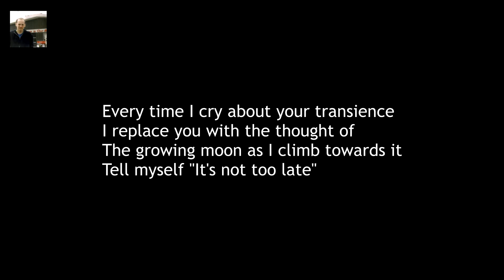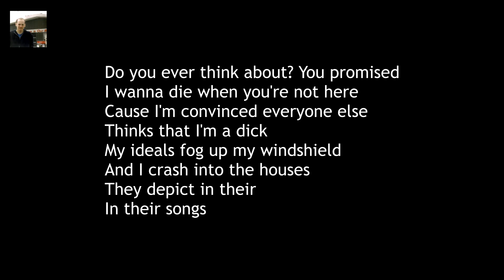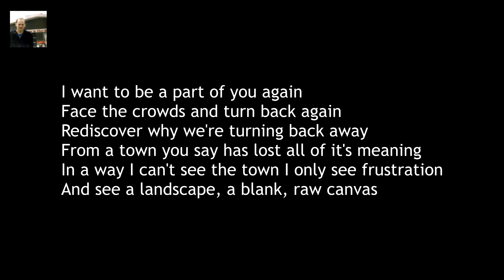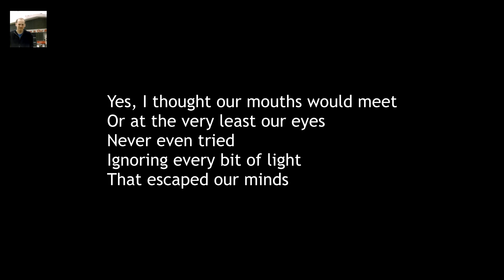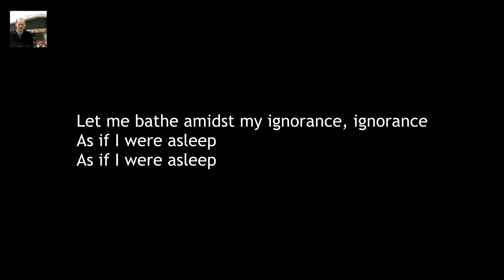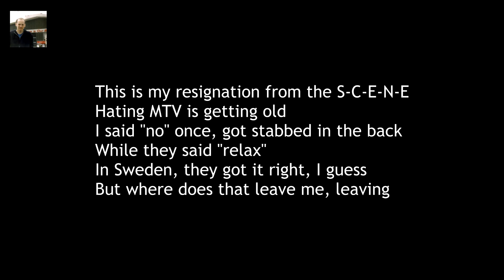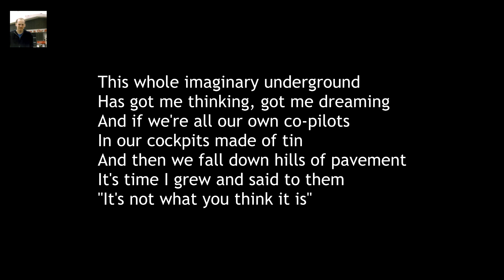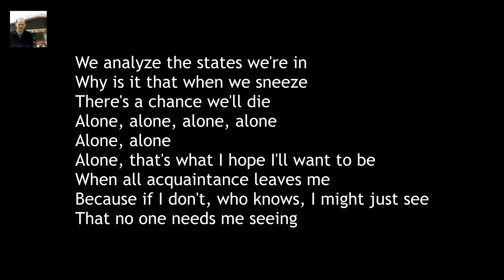The Brave Little Abacus - "Untitled" + "Aubade" + "It's Not What You Think It Is" Lyric video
Untitled (cont.): 0:00
Aubade (Morning Love Song): 3:40
It's Not What You Think It Is: 5:54

Didn't see any lyric videos for this 2010 mastapeece of an album so figured I'd make some. For the most part they're just pulled from Genius; I took a pass at proofreading everything but apologies for any mistakes, if any.

I have videos for every song on the album on a playlist on my channel; I'd recommend watching them all in one go.
'Just Got Back From the Discomfort - We're Alright' is on Spotify as of a couple months ago!